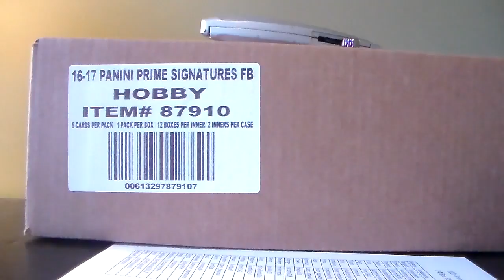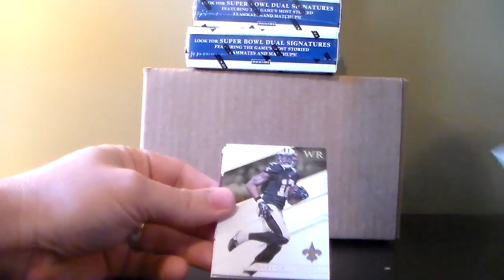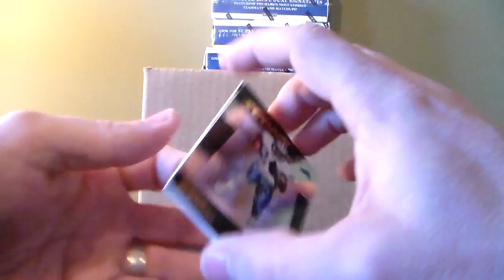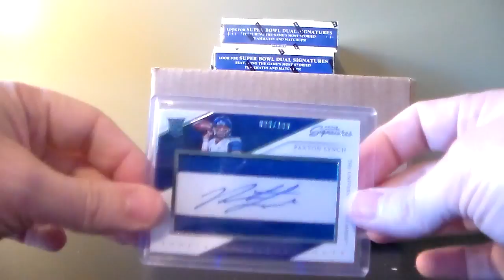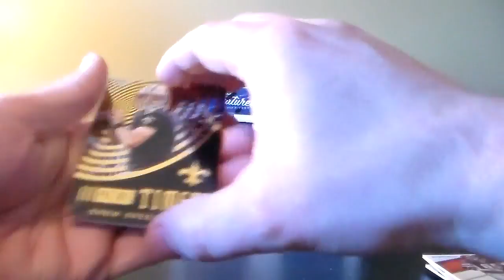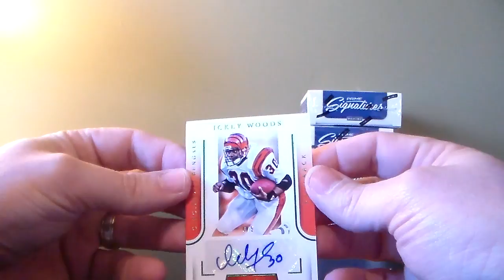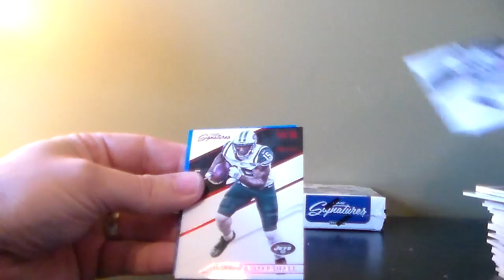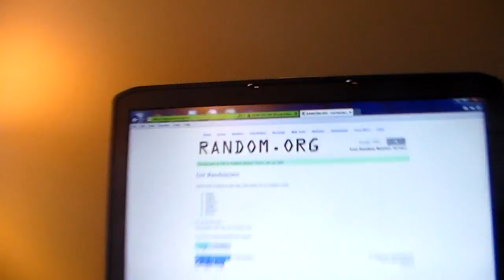2016 Panini Prime Signature Full Master Case (24 Box) Break EBay Ended 2/18/17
2016 Panini Prime Signature Full Master Case (24 Box) Break EBay Ended 2/18/17